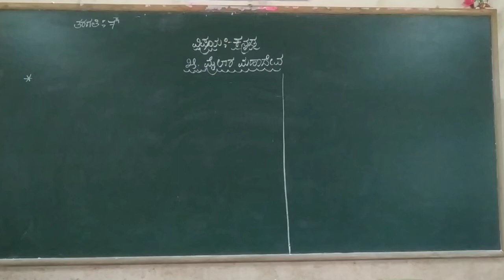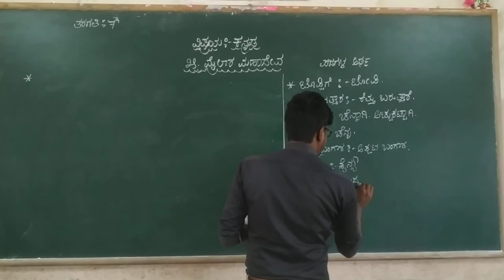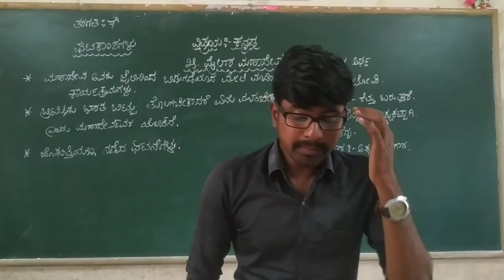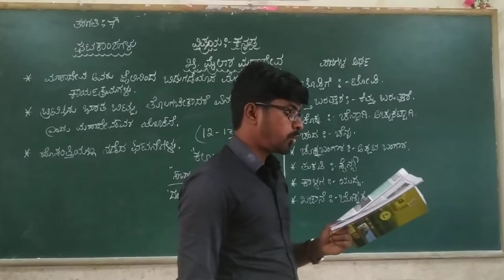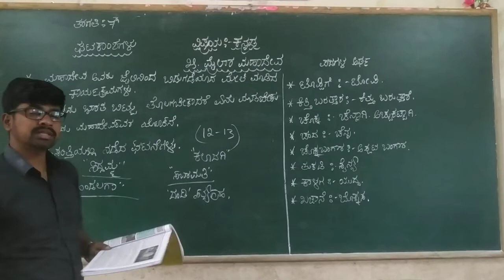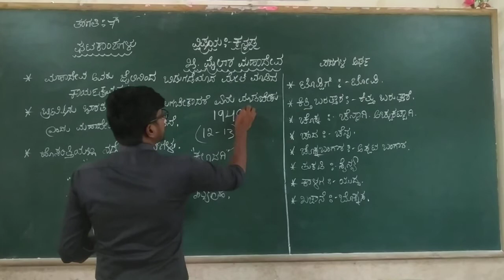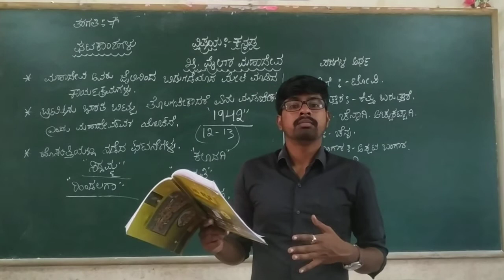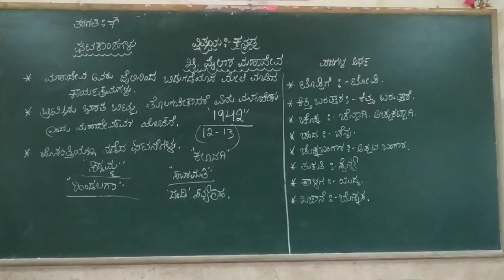7th Kannada Mylara Mahadeva part 2 class by Dyamanna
7th Kannada Mylara Mahadeva part 2 class by Dyamanna